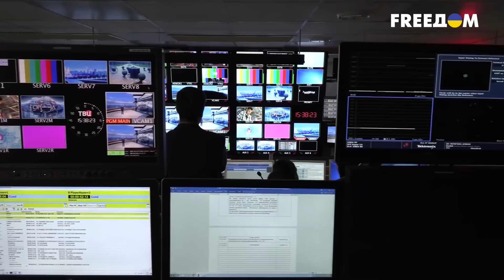Шпана во власти. Тайная жизнь матрешки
Кремлевская верхушка просто кишит гопниками. Начиная от президента. Заканчивая приспешниками бункерного деда, которые безуспешно пытаются спрятать свое истинное нутро под дорогими костюмами. Люди искусства в РФ тоже не блещут хорошими манерами и культурой общения. Давайте откроем матрешку и узнаем, что общего у кремлевской элиты и дворовой шпаны? И как банда гопников? Которая дорвалась к власти, несет свои ценности и понятия в массы?